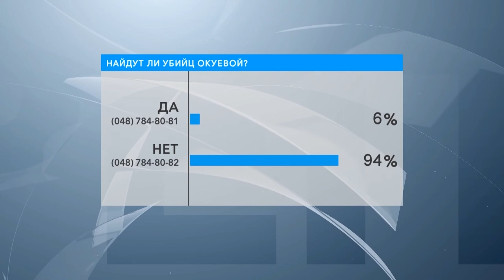Найдут ли убийц Амины Окуевой? В студии - Геннадий Чижов, Владимир Фёдоров и Владимир Пуклич